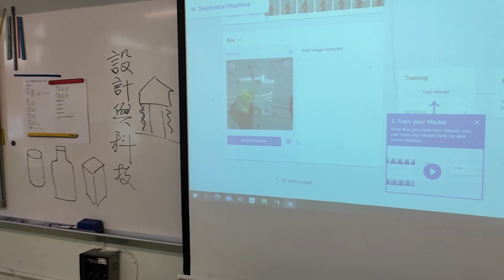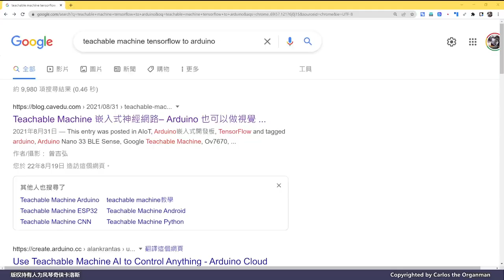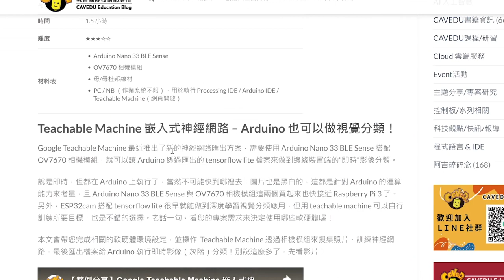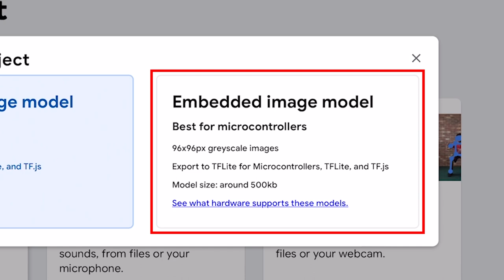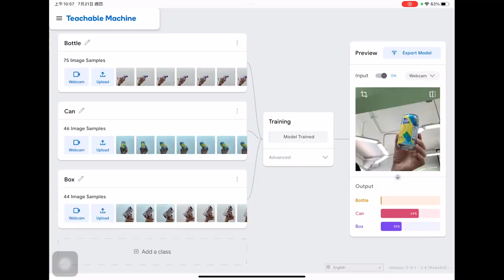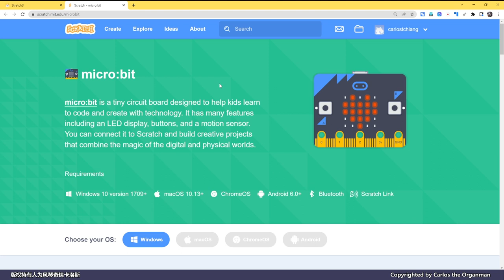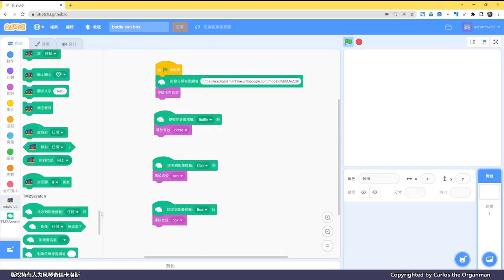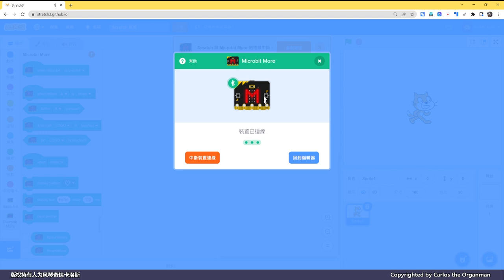【人工智能系列】Teachable Machine 配合Micro:bit辨認包裝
卡洛斯每週一STEM，人工智能教學片做多了，就有小學邀請主持工作坊，小學生我可以哄得到，他們的老師可要求高，問及可否用Teachable Machine驅動外置機械等等問題，只好四處找找資料幫忙解答，發現原來Micro:bit還可以這樣用！